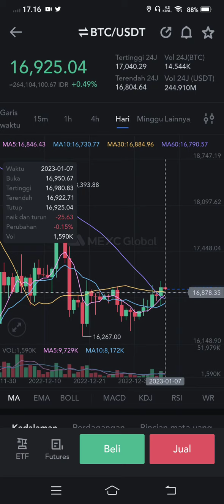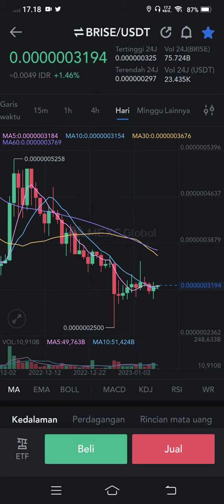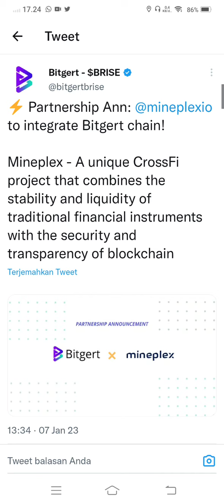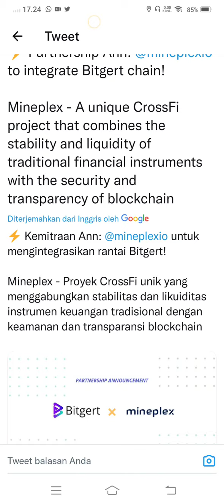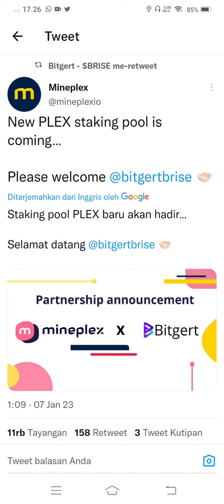BOOM WAKTU BITGERT BRISE❗APA KABAR FUDER😅😅